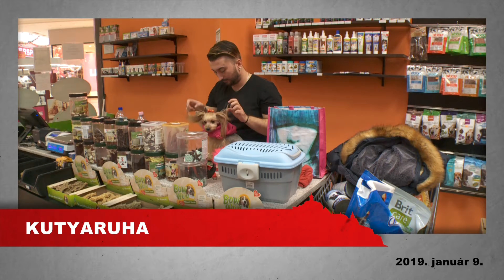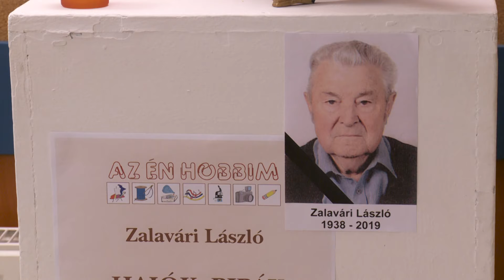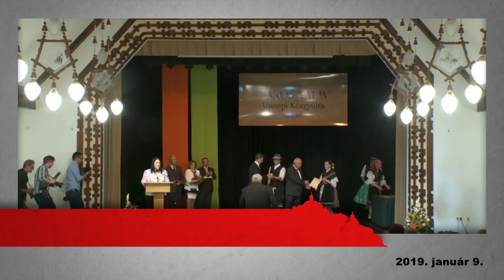Kanizsa TV Híradó - 2019. január 9.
JAVASLAT – hétfőig küldhetik el jelöléseiket a városnapi elismerésekre a civil szervezetek

FELTÖLTŐDÉS – Karoson fürdőztek a kanizsai szenior klubok tagjai, a program célja a gyógyulás és az egészségmegőrzés mellett a közösségépítés

BŐVÜL A KÍNÁLAT – paintballpályát építenek a gyerekeknek a Zöldtáborban, a szükséges felszerelést már megvette a NaGESZ